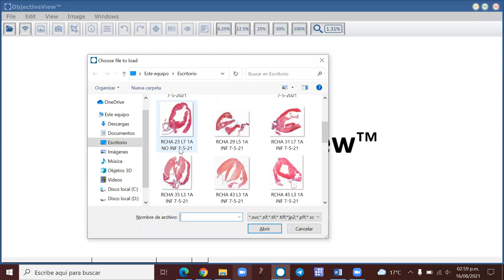Presentación de Protocolo de Cuantificación de Colágeno ImageJ-fiji